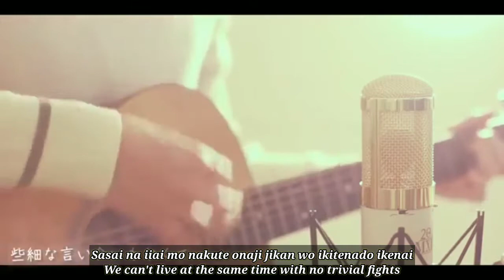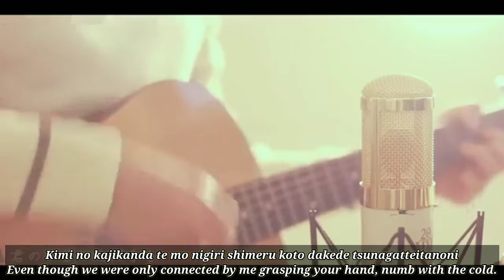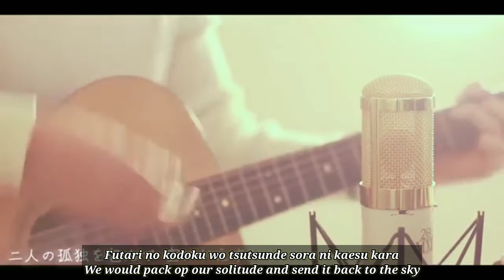Konayuki 粉雪 - Cover by [レミオロメン] (With Romanji and English Translation)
Song : Konayuki
Cover by : レミオロメン
Original Video